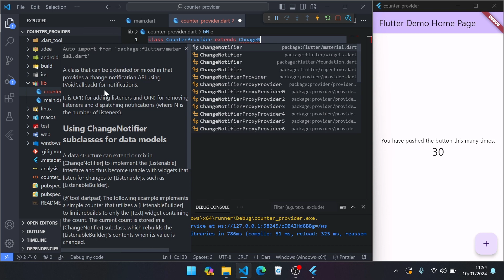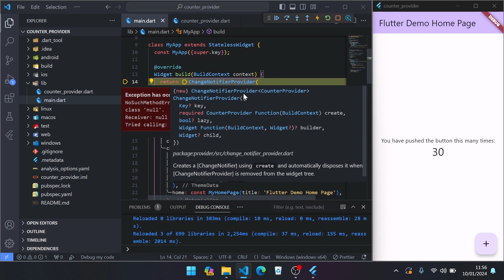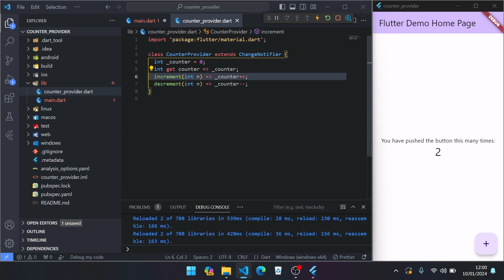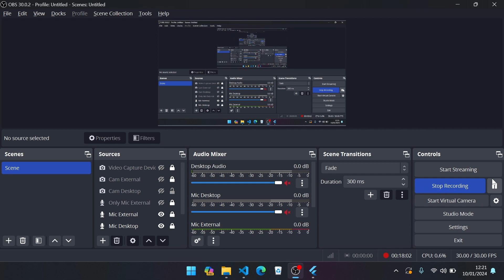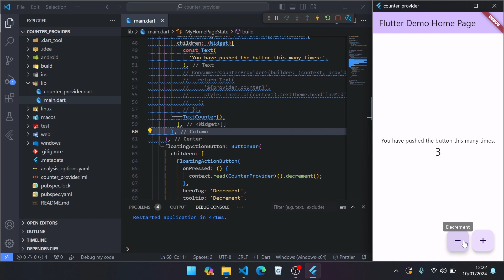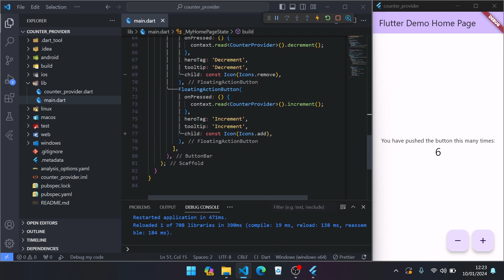2. Counter App Provider